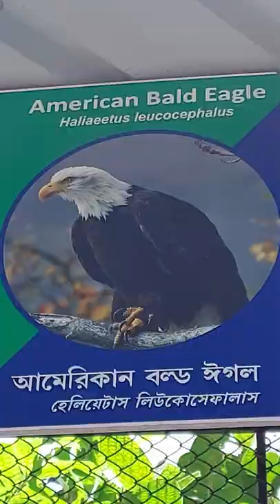Eagle | Zoo | Alipur Zoo | Animals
Eagle | American Bald Eagle | Haliaeetus Leucocephalus | Zoo | Alipur Zoo | Animals

The bald eagle is a bird of prey found in North America. A sea eagle, it has two known subspecies and forms a species pair with the white-tailed eagle, which occupies the same niche as the bald eagle in the Palearctic.

বল্ড ঈগল দ্বিপদ নাম হেলিয়াইটাস লিউকোসেফালাস হচ্ছে উত্তর আমেরিকার শিকারী পাখি। এটা সমুদ্র ঈগল। এর দুটি উপপ্রজাতি আছে। এদের বসবাসের সীমানা কানাডার বেশিরভাগ অংশ, আলাস্কা, যুক্তরাষ্ট্রের সম্পূর্ণ অংশ এবং মেক্সিকোর উত্তরাঞ্চল।